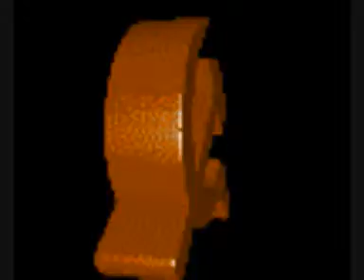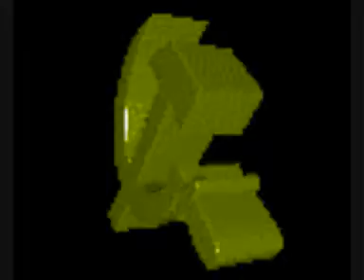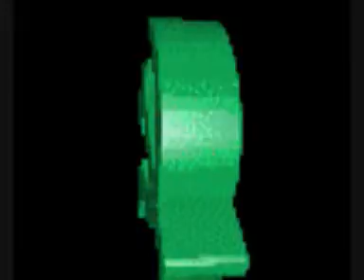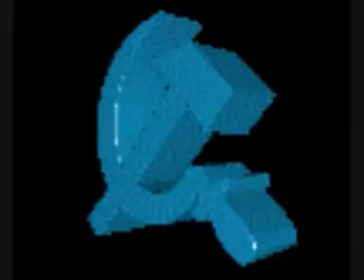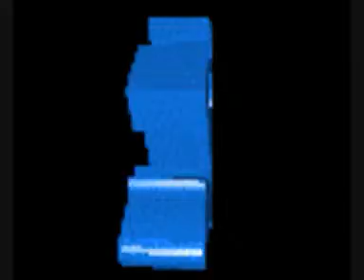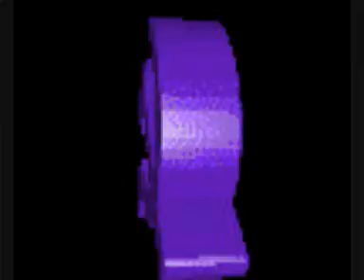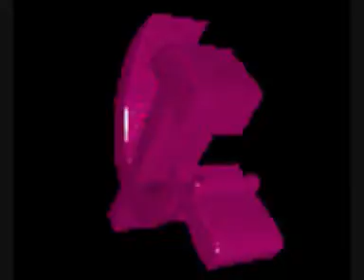L'International Internationale Internationalen